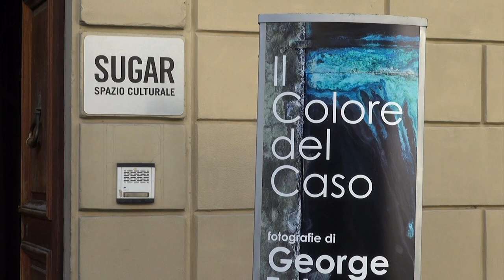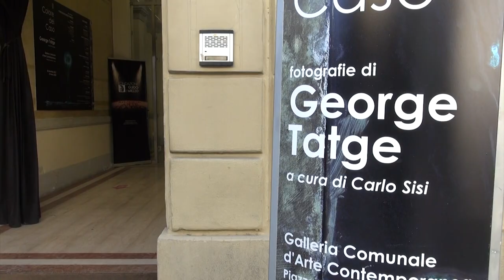Fotografia, fino a marzo in mostra ad Arezzo gli scatti a colori di Tatge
Fino al 27 marzo all'interno della galleria comunale d’arte contemporanea in piazza San Francesco, sarà possibile visitare "Il Colore del Caso", un allestimento di foto del grande maestro Georg Tatge, che testimonia il suo passaggio dal bianco e nero al colore.

“Sono felicissimo di questa mia prima mostra ad Arezzo – aveva dichiarato l'autore il giorno dell'inaugurazione - ho lavorato per settimane all'interno della basilica di San Francesco dove ho fotografato gli affreschi del Piero della Francesca durante i restauri degli anni ’90. È un vero onore per me sapere che le mie foto sono esposte nella galleria qui di fianco. Questa è una mostra di immagini che sono il frutto delle mie peregrinazioni in giro per l’Italia. Mi piace vagare e lasciare che siano la realtà e il caso a guidarmi, ad attirare la mia attenzione. Non c’è paese al mondo che mi affascina così tanto quanto l'Italia per le ricchezze delle architetture, la varietà di paesaggi, gli accostamenti dell’antico e del moderno, la commistione di natura e del costruito.”